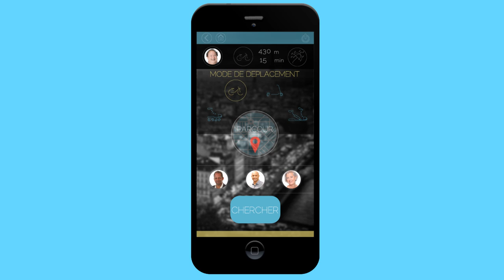Projet Motion - Design graphique - Tigran AKOBIAN - 2015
Projet en "Motion design" réalisé pendant le cours de Mme Pulvermuller - BTS Design Graphique -  Lycée Le Corbusier - Illkirch-Graffenstaden près de Strasbourg - par Tigran AKOBIAN - 2015